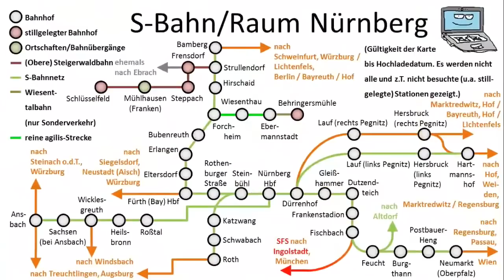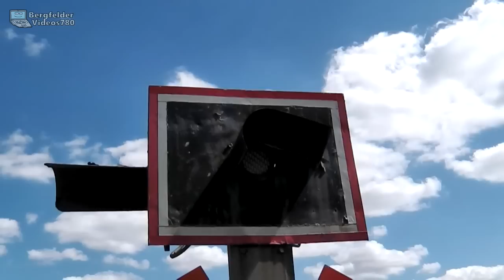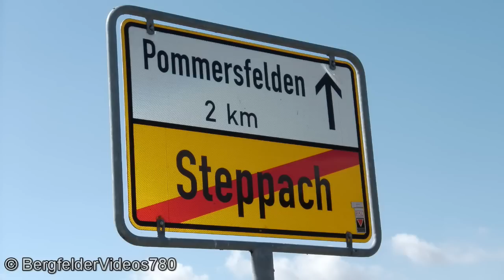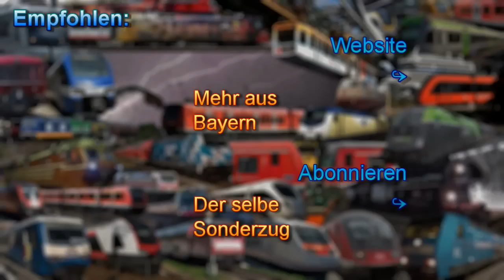[Steigerwaldbahn] Sonderzug in Steppach mit V60 11011 (+Köf Restaurant- und Schlossbilder)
Am 28. Juni 2015 fand das erste mal seit Jahren wieder eine Personenzugfahrt auf der Oberen Steigerwaldbahn nach Schlüsselfeld statt. Hier ist der Sonderzug mit V60 11011 (FME 345 240) in Steppach im Lkr. Bamberg zu sehen auf der Fahrt von und zurück nach Bamberg, wobei der Zug sich viel Zeit lassen musste, da die Strecke bestenfalls 20 km/h erlaubt.

Bilder zur Sonderfahrt (nicht von mir, ich bin sogar selbst zu sehen ;D)

(Schlussszene: Kurpark Bad Reichenhall)
English:
This video shows an extremely rare train service on the upper Steigerwaldbahn to Schlüsselfeld in the town Steppach near Pommersfelden.

© BergfelderVideos780